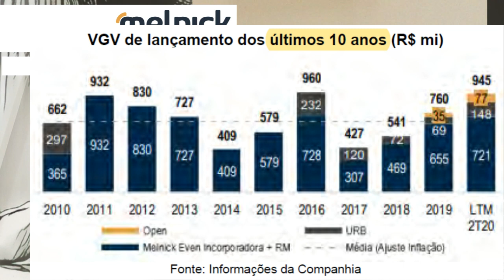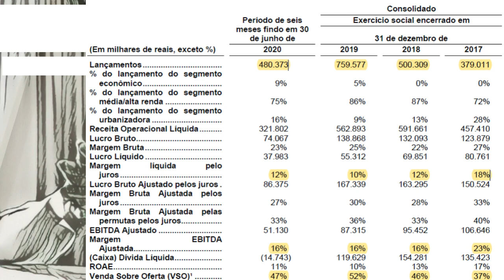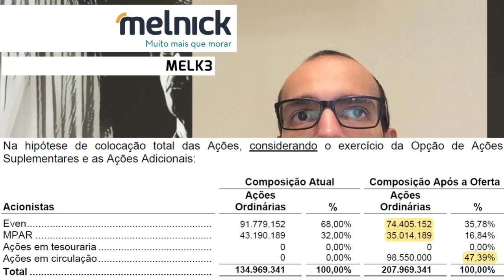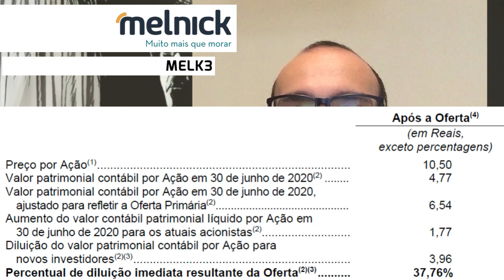18.09.2020 - Visão do Estrategista - IPO Melnick - MELK3